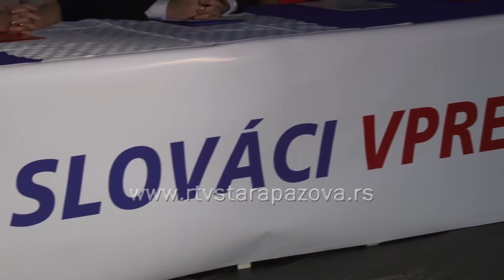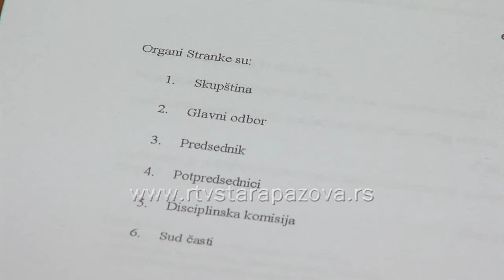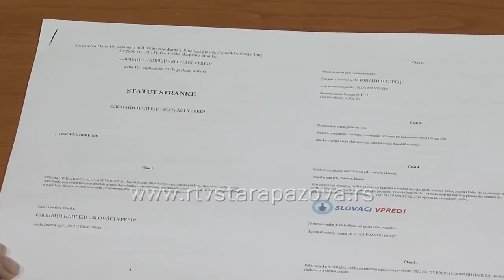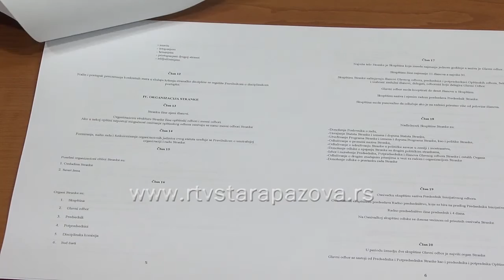Slovaci napred, Kisač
U subotu je u Kisaču održana konstitutivna sednica slovačke političke stranke Slovaci napred. Za predsednika je izabran Pavel Surovi.  Stranka ima i 5 potpredsednika a na tu funkciju za Srem izabran je Janko Havran iz Stare Pazove.